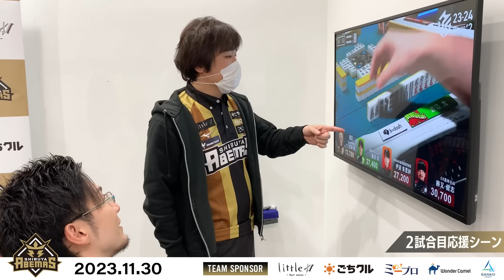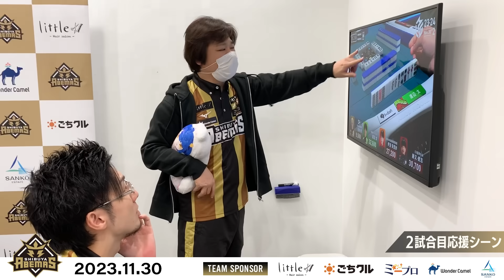【Mリーグ 2023-24】11/30 総集編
【渋谷ABEMAS関連のリンクまとめ】

※選手へのプレゼントは各所属団体事務局へお願いいたします※